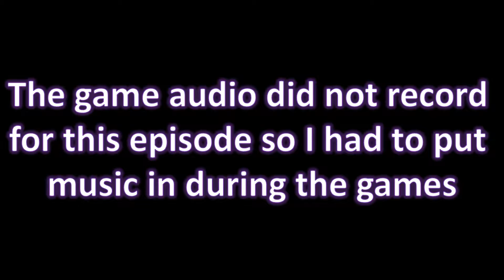FIFA 16 | Orlando City Career Mode #16 - PHILLY SHOWDOWN!!!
S2 Ep4
FIFA 16 Career Mode series in MLS with Orlando City SC!!!